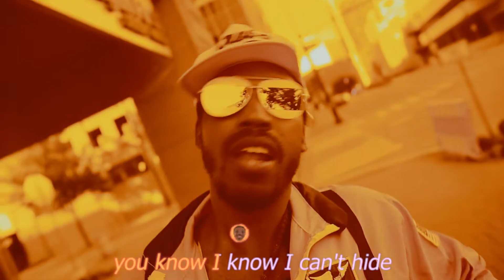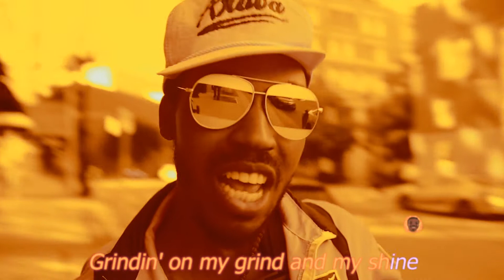Grind - Jordan Hamilton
Filmed and Directed by Zac Clark - Clarkcameracinema.com
Wayne Ten - VFX
Mabel Sue Graves - Animation
Phillip Shaun DeVone - The Man

from My Thoughts Are, released August 11, 2019
Producer(s): Justin Jackson Courtesy of Last.Gasp.Music.

Additional instrumentation: Programmed Drums, choir: Justin Jackson. Additional Background Vocals: Jessica Ivey. Cello, Drums, Background Vocals: Jordan Hamilton.

Lyrics and other information can be found at:
Jordanhamiltonmusic.com